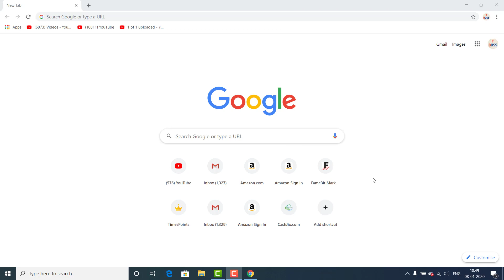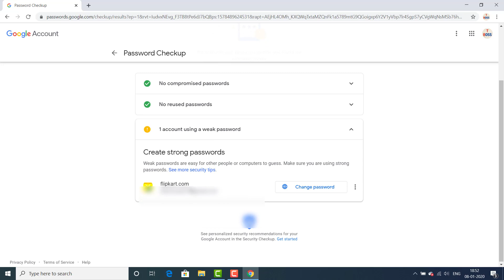Password spy or not कही आपके सभी पासवर्ड किसी और को तो नही पता ! अभी पता लगाये || by technical boss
dosto es video mein maine aapko bataya hai ki aap kis tarike se Pata Laga sakte hain ki jo aapke password hai Sabhi website ke Kahin vah Koi Aur To Nahin Jaanta Kyunki yadi koi aur aapke password Jaanta hoga to uska nuksan ho sakta hai to aap is video ko pura Dekh Kar pata lagaen ki aapke password Kahin aur to use Nahin ho rahe
thanks

Thanks